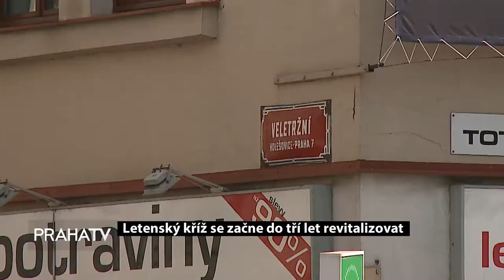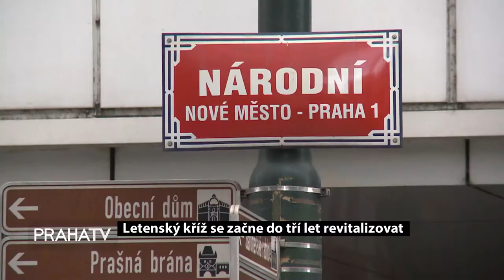Letenský kříž se začne do tří let revitalizovat